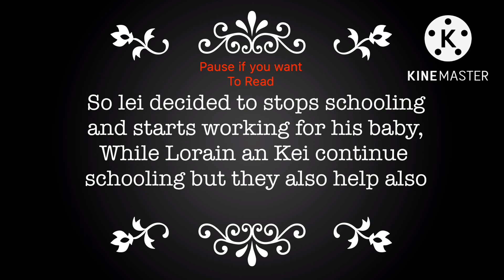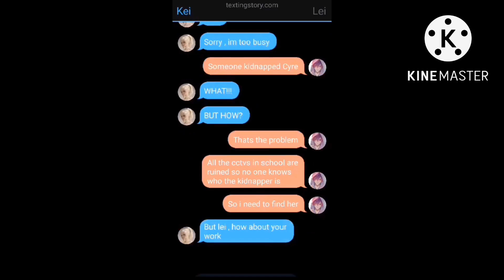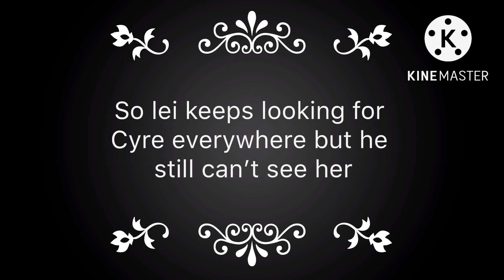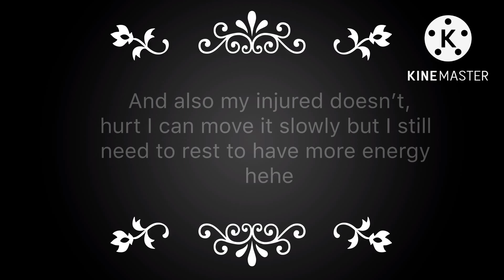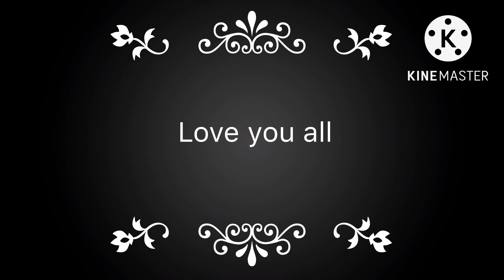|| My Bully is the Father of my Daughter || || BL || { 2,? } LilVina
Hi guys